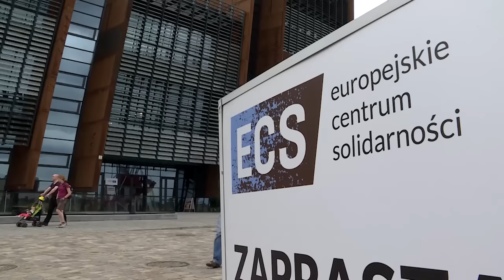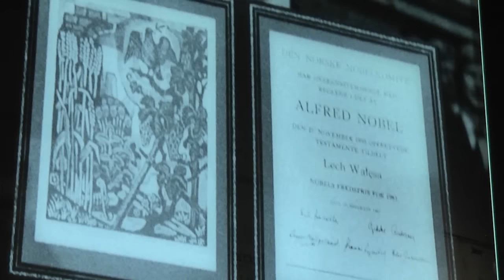Валенса: Сиёсати муҳоҷимонаи Русия бояд посухи қотеъ гирад.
Собиқ Президенти Лаҳистон ва ё Полша Лех Валенса бо ишора ба парвозҳои муҳоҷимонаи ҳавопаймоҳои Русия дар назди киштиҳои паймони НАТО мегӯяд, ин амали Русия бояд посухи қотеъ гирад.